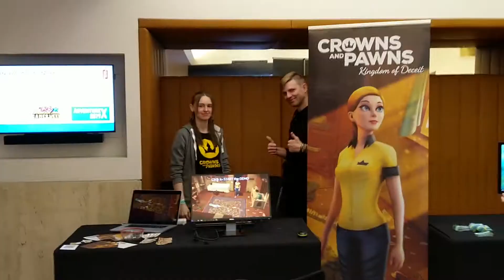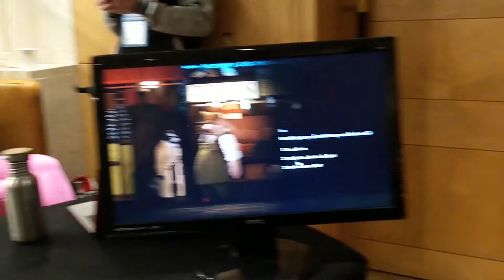Crowns and Pawns going to AdventureX 2019!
A little recap of our adventures demoing Crowns and Pawns at the Narrative Games Convention AdventureX 2019 in London!